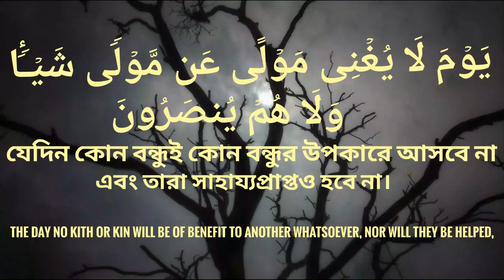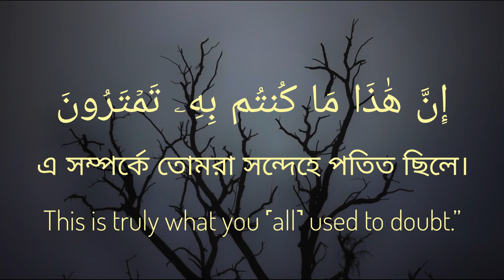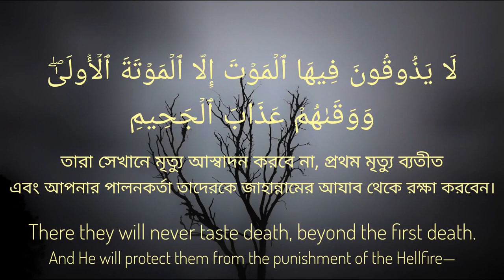😢 স্বাদ গ্রহণ কর, তুমি তো সম্মানিত সম্ভ্রান্ত 😢 সূরা আদ দোখান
সূরা  আদ দোখান, সূরা দুখান, Surah Dukhan Bangla, Surah Ad Dukhan Bangla,